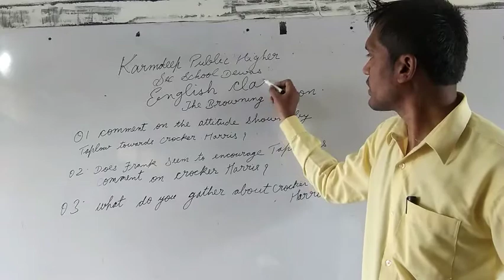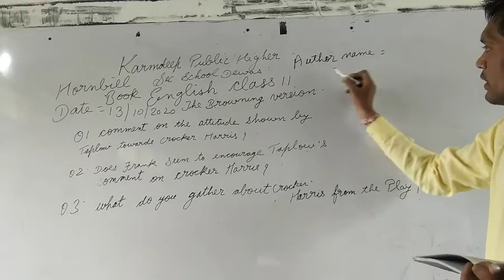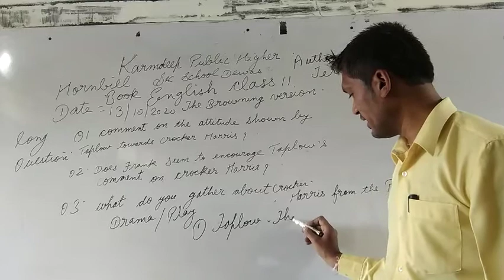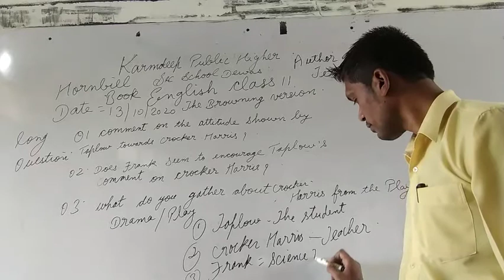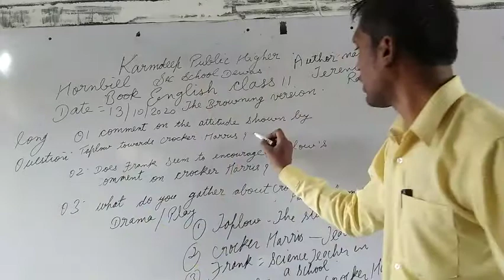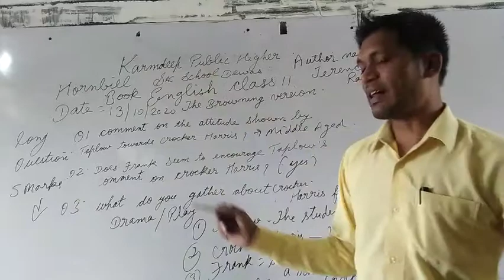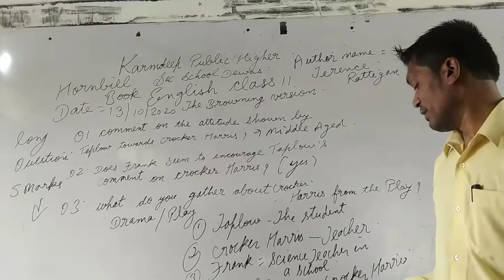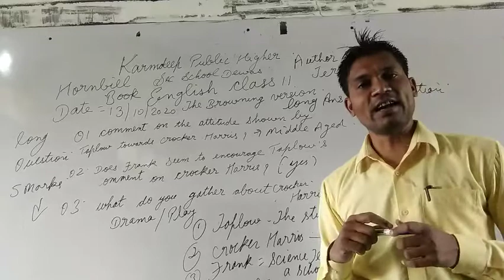English class 11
Hornbill Book
Long Answer Explain
Date 13/10/2020